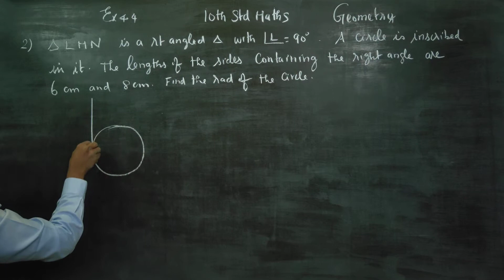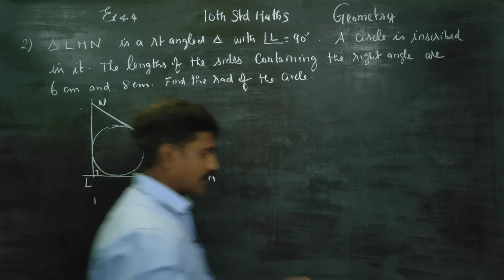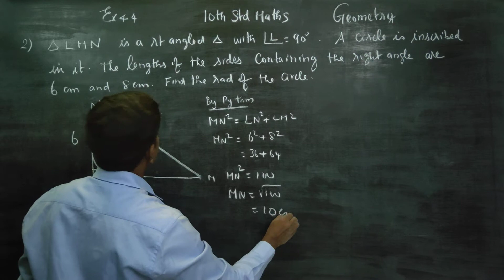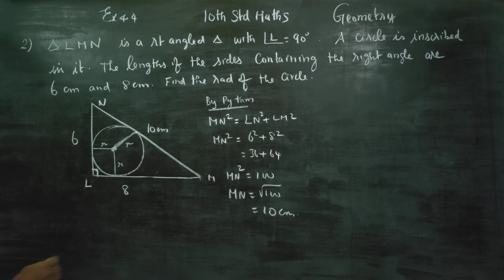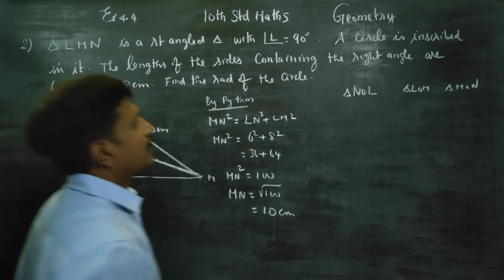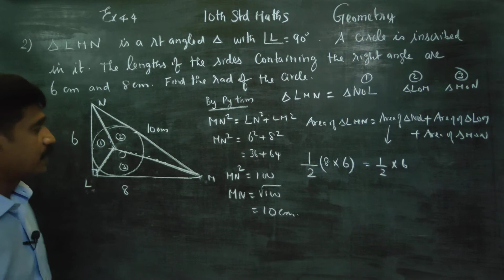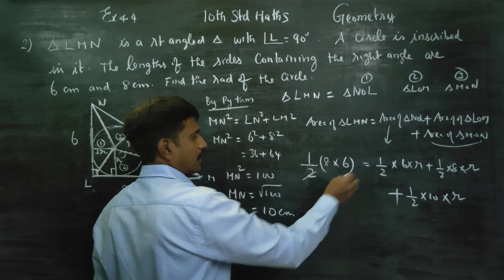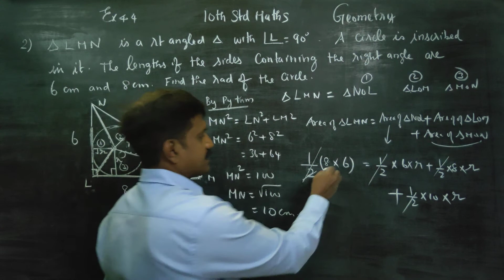10th Std Maths Ex.4.4(2) ∆LMN is a right angled Triangle with angle L= 90°. A circle is inscribed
10th Std Maths